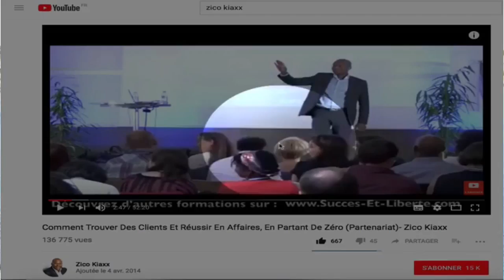Comment développer un business SUR internet (ET EN DEHORS d’ internet)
Comment développer un business SUR internet (ET EN DEHORS d’ internet) quand on est dans le business du coaching, consulting ou service? 🎬✅Découvrez la réponse de Zico Kiaxx et participez à l'atelier digital offert "Business Du Conseil Haut De Gamme" ***Déroulez la page pour voir votre cadeau de bienvenue;-)

Découvrez dans cette vidéo Comment développer un business SUR internet (ET EN DEHORS d’ internet)?